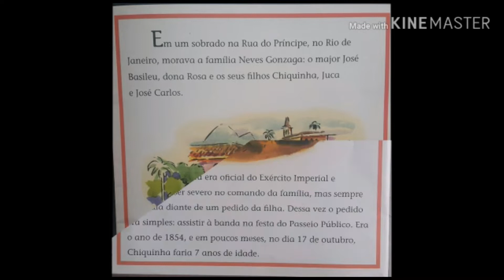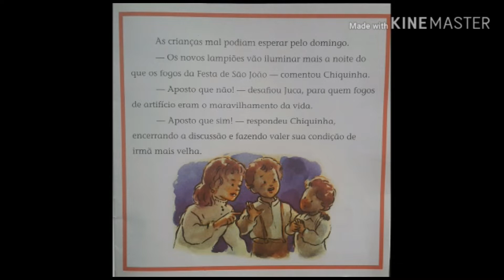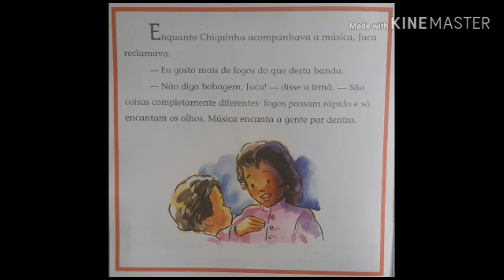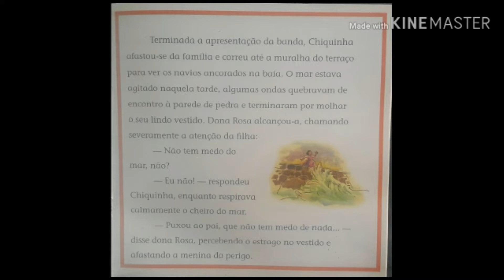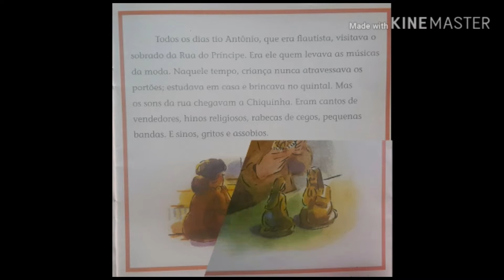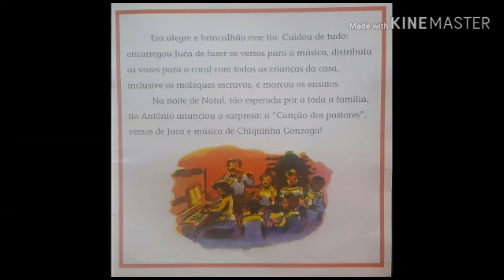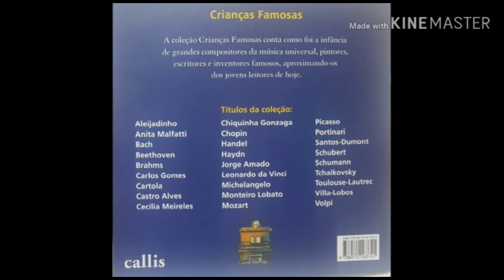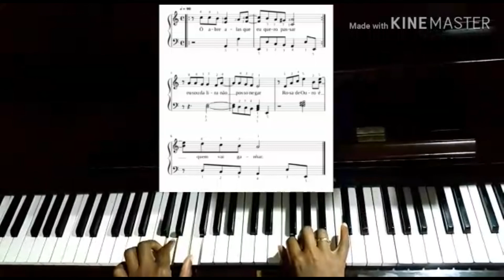Aula: ''Teclado - Chiquinha Gonzaga'' (Fábrica de Cultura Sapopemba)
Educadora cultural: Ana Paula de Andrade